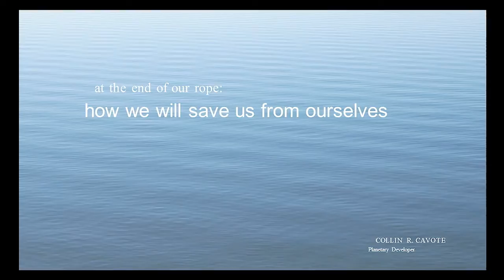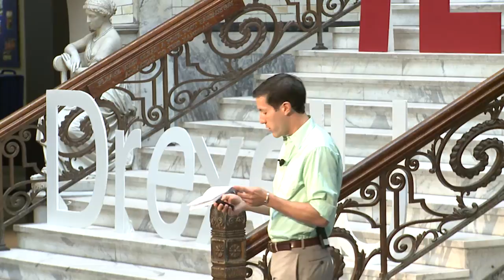At the end of a rope -- How we will save us from ourselves: Collin Cavote at TEDxDrexelU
Collin Cavote is an interdisciplinary thinker devoted to solving global problems. Cavote's custom undergraduate program in Biomimicry is a step towards his goal of incubating healthy companies which work in harmony with the planet. His talk explains why he left college to go explore how the world could become more sustainable. With this insight, Cavote is preparing to launch a new business which will help reduce carbon dioxide in the atmosphere.